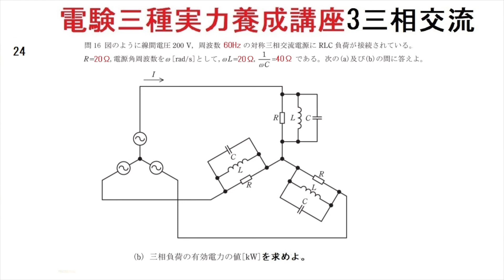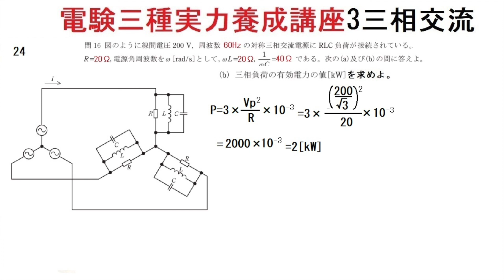電験三種実力養成講座24 Y RLCYの線電流と消費電力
Y電源回路にR-L-C並列回路がY:Z結線となっている回路の線電流と消費電力を求める類題です。難易度は本題と同じです。